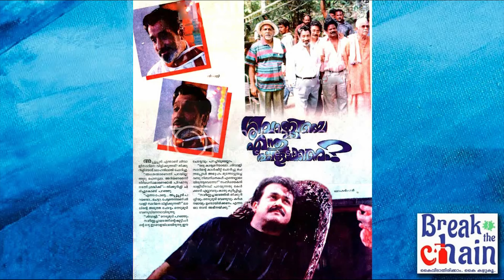Amithabh Shivaji Mohanlal and Kamal film I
An interesting comparison on the films that starred legends...